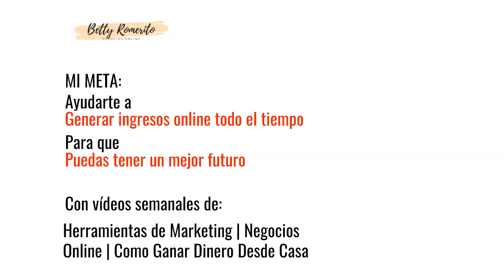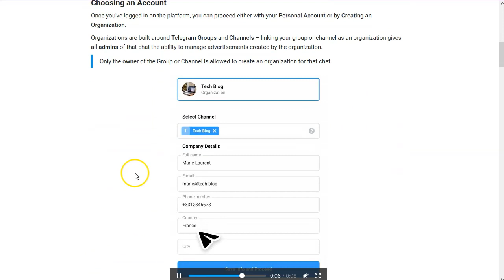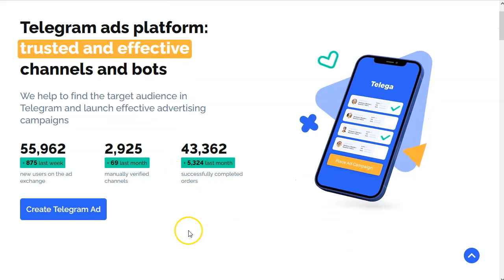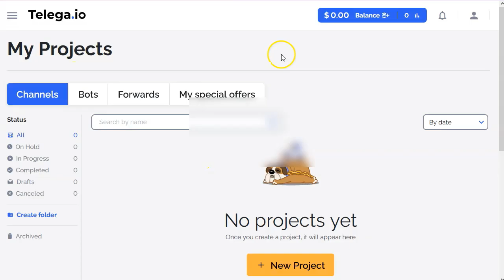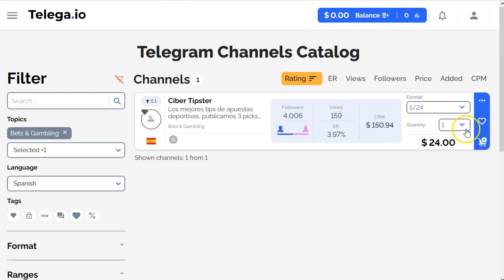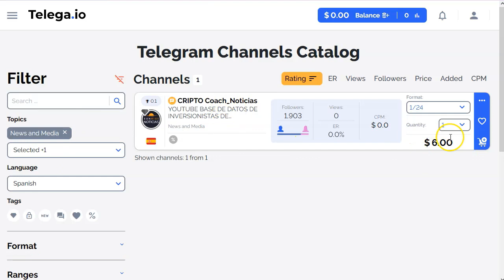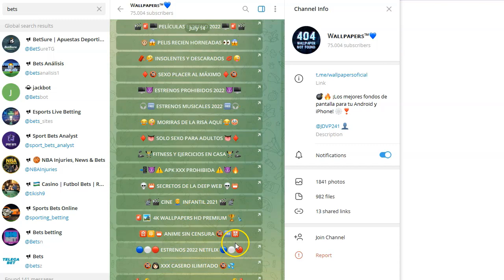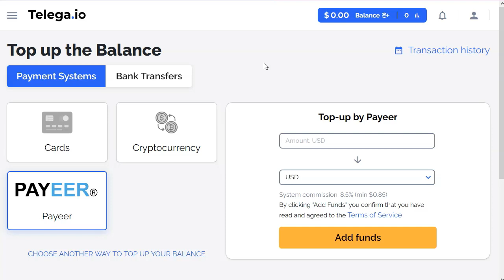Tráfico de Calidad para CPA | Es de pago 😲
Enlaces mencionados en este video :
➡️ telega.io?r=J8b6Hb7t
➡️ telega.io?r=Xv4v5BGE

¡Hey Marketers!

En este video te voy a presentar la plataforma telega.io una empresa que se dedica a vender tráfico desde telegram.
Acepta casi todo tipo de ofertas (adulto no, sorry) y tiene mucho tráfico.
El modelo de cobros es un poco “raro” para los que estamos acostumbrados a pagar por clicks.
Pero si estás acostumbrado a pagar por visitas, bueno, ese es el modelo que usa esta red.

Nuestro trabajo en esta red es elegir bien los canales o los bots en los que nos vamos a anunciar y sobre todo, tener bien montado el funnel, porque de lo contrario solo gastaremos nuestro dinero sin retorno.

¡VAMO$!

Saludos
Betty Romerito

★★⚠️IMPORTANTE ⚠️★★